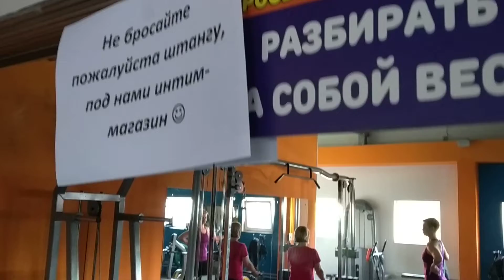Идеи бизнес рекламы